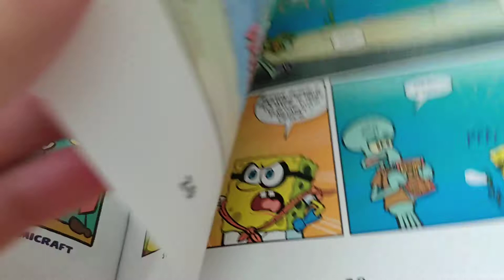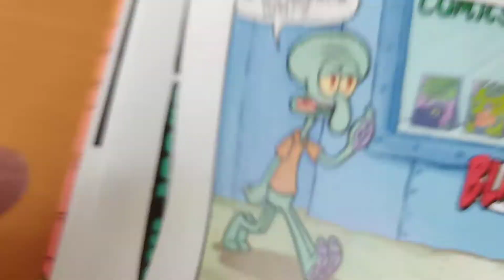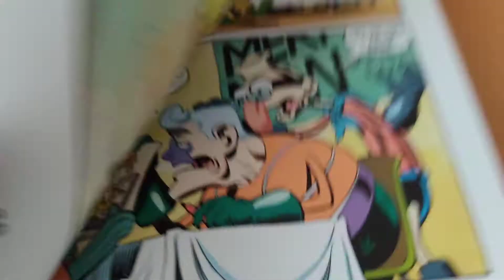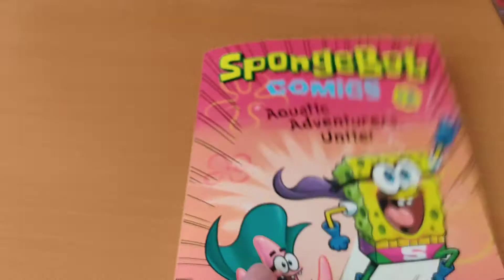Reading with Spongebob Squarepants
Hoy disfrutaste una corta historia animada de Sponge Bob SquarePants para practicar pronunciación, incrementar vocabulario y revisar entonación...